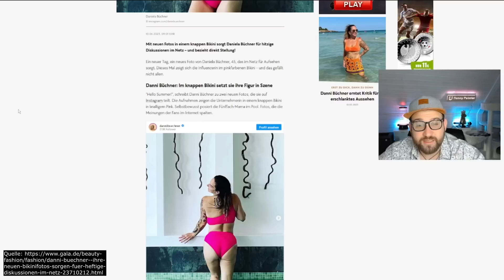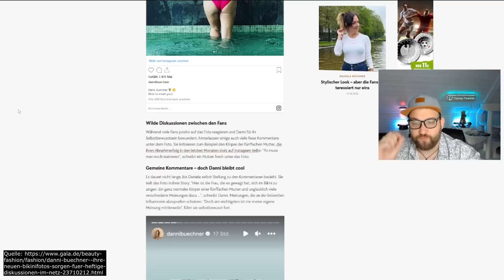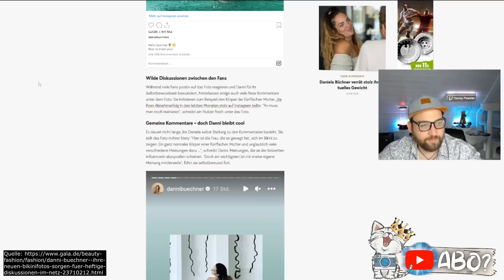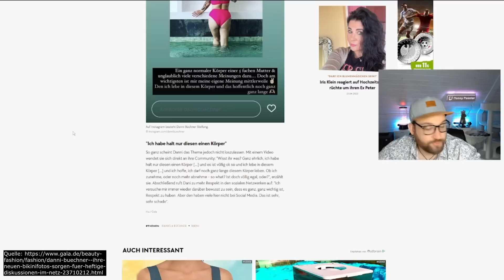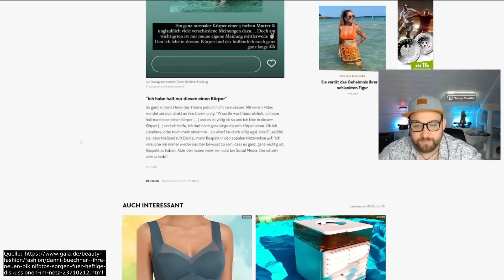Danni Büchner NEUER ÄRGER wegen FOTOS! Mehr RESPEKT im NETZ!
Das hat sich Danni Büchner eigentlich ganz anders vorgestellt oder? Nach ihren neuesten Bildern auf Instagram folge großer Ärger aufgrund ihrer Figur, Kritik die an Danni Büchner auch nicht spurlos vorbei geht. Sie äußert sich das sie nur einen Körper hat und das sie für mehr Respekt im Netz steht. Damit hat Danni Büchner recht, ob es aber ihre zahlreichen Hater auch so sehen ist eher fraglich.